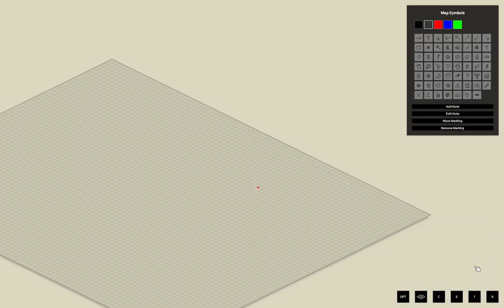So Far So Good (Solo)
I know I can play this by myself but I'm so used to playing with others. I hope I can survive. The hoard near the end scared me.